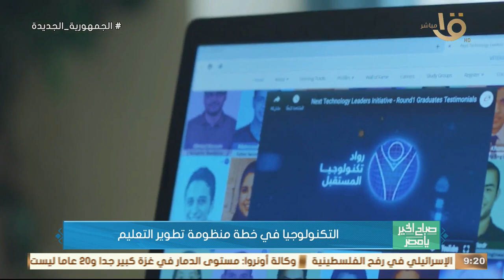التكنولوجيا في خطة منظومة التعليم تطوير التعليم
صباح الخير يا مصر | التكنولوجيا في خطة منظومة التعليم تطوير التعليم